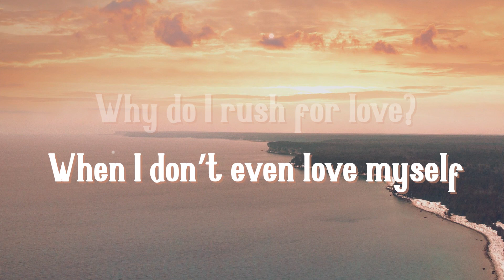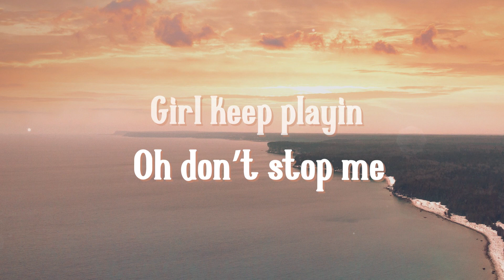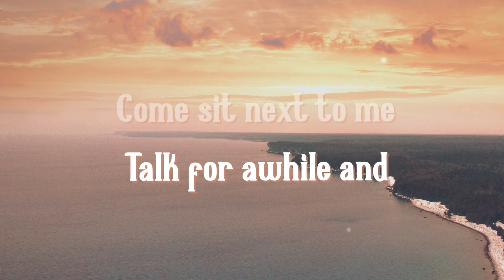Matthew Nino Azcuy - Morning (Lyrics)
📸Picture credit:
Jonny Caspari

🎼 Lyrics : Morning :-

you’d be gone
Yeah…
I knew that we’d fall apart

Verse-
Why do I rush for love?
When I don’t even love myself
Don’t even love myself
Love myself…
yeah

Cant be a friend to you
Can’t be a friend to you
Gotta tell you the truth
you look gorgeous
figure’s impressive
Body impressive
Come sit next to me
Talk for awhile
and
it’s my party
stay for awhile
Drinkin’ Bacardi
Shawty so naughty

Shawty so naughty
Love how you smilin
Love how we vibin
Love where your mind is
Love with the rhyming
Where did the time went?

Chorus-
I always knew
you’d be gone
Yeah…
where you…

Verse-
4 o clock
And hotel lobby
Girl keep playin
Oh don’t stop me
You so naughty
You so bad
And
this attraction

Got me askin
where we gonna go tonight?
Late night
Get it while I can tonight
Late night…

and
I get lonely
Buy you all the things wanted
Buy you all the things you wanted
Be your man and I get lonely
Buy you all the things you showed me

Chorus-
I always knew
you’d be gone
Yeah…
In the Morning
Where you goin?
Where you…

Verse-
Love myself…
yeah

you look gorgeous
figure’s impressive
Body impressive
Talk for awhile
and
it’s my party
stay for awhile
Drinkin’ Bacardi
Shawty so naughty